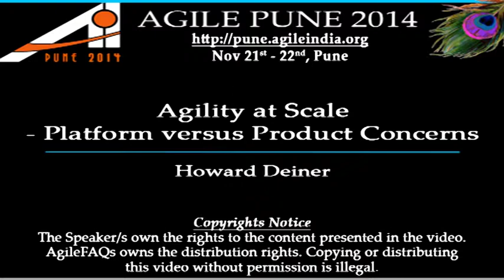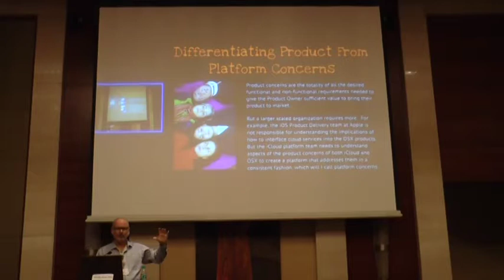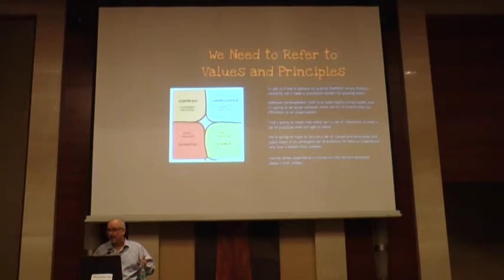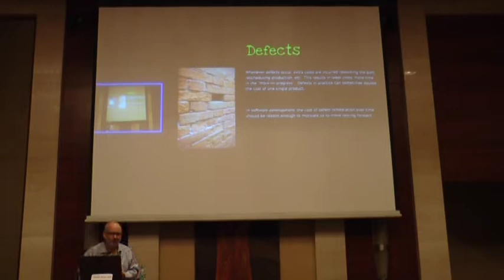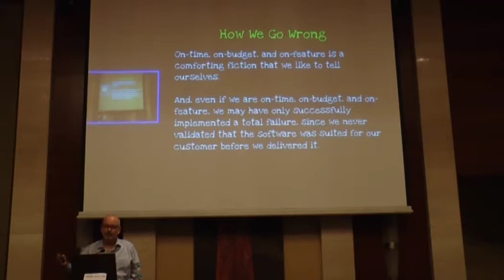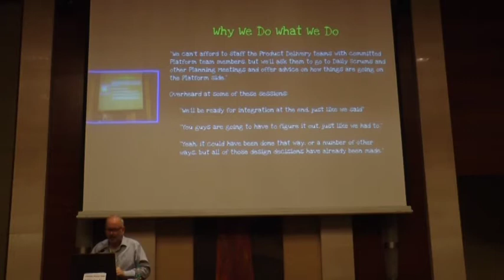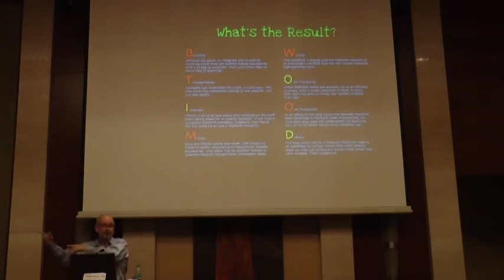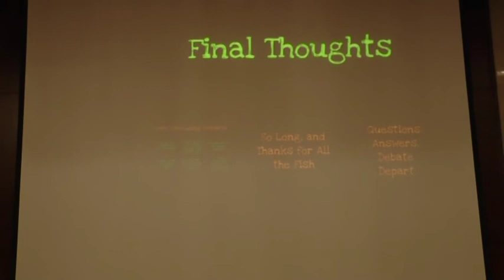Agility at Scale - Platform versus Product Concerns by Howard Deiner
A common failure mode for organizations attempting to adopt an Agile style of software development occurs when an attempt is made to “Scale Agile”. Suddenly, the organization finds that there are scheduling problems between teams. Delivery team members suddenly find that they are required to serve on several teams at once. Dependencies surface, and teams find it difficult to come together in a common cadence to produce working software in a continuously delivered fashion. Many times, these issues become so grave that the organization reverts back to the Waterfall model that they came to hate, but at least understood.

This session explores Agile scaling concerns, and places particular emphasis on an architecturally significant distinction in the software to be created, and the components produced to allow the software to be created. That distinction revolves around cross cutting platform concerns versus product feature creation concerns. We will examine the distinctions and explore solutions that should help your organization get past these issues when it comes to portfolio management, by paying attention to extrinsic versus intrinsic value metrics.